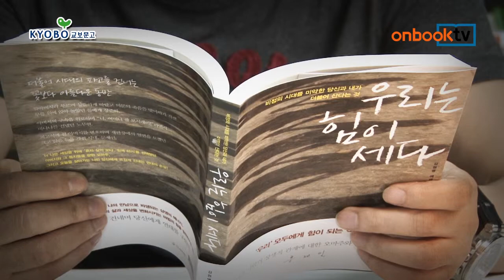1분신간-우리는 힘이 세다